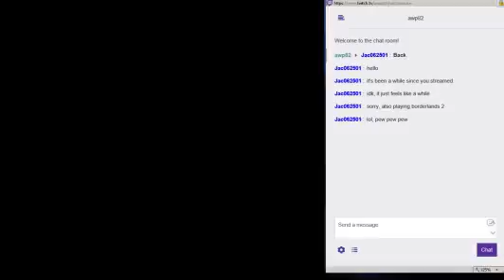"Mega Man 4" (NES) Playthrough, Part 2/12: Pharoah Man